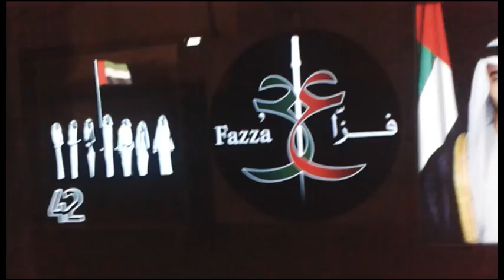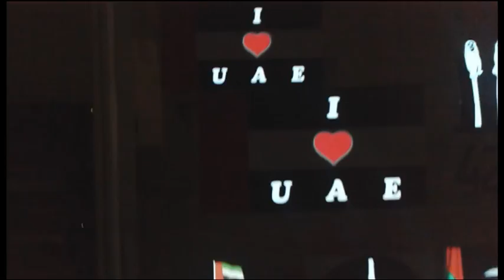UAE National Day Products - Electroluminescent Posters